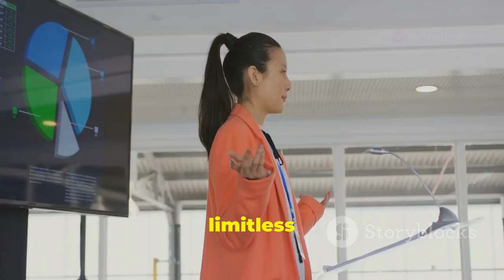Believe In Yourself & Unleash Your Potential ‼️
How to Unlock Your Potential

How To Find Your Talents

Unlock your potential and soar towards your dreams! This video is your ultimate guide to cultivating self-belief, confidence, and a mindset oriented towards success. Discover the incredible power of believing in your own genius-level talent and learn how to apply it to achieve greatness. We explore the metaphor of the bamboo tree, which shows minimal growth initially but then explodes in height after years of building a strong foundation. This story beautifully illustrates why a solid groundwork of self-belief and determination is essential for spectacular achievements.

Be inspired by stories of overcoming challenges, defying the odds, and the vital role of relentless perseverance in turning dreams into reality. Whether you're seeking motivation to pursue your passions or need a reminder of your own capabilities, this video is here to empower and uplift you.

OUTLINE:

00:00:00 Introduction
00:00:06 Jay-Z's Message on Genius-Level Talent
00:00:24 The Parable of the Bamboo Tree
00:00:41 Rick Ross on Self-Belief
00:01:04 2Pac's Encouragement to Dream
00:01:18 Elon Musk's Determination
00:01:34 Closing Thoughts and Call to Action